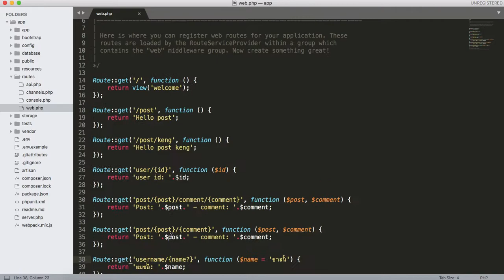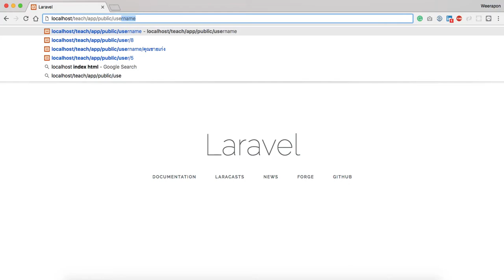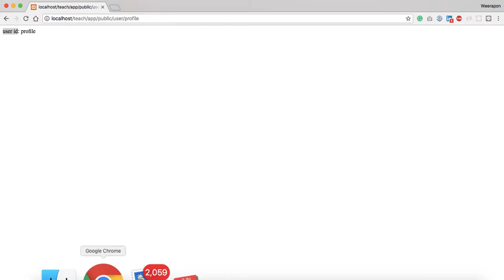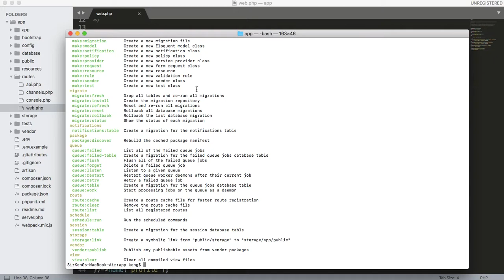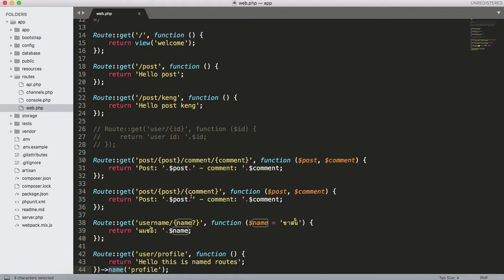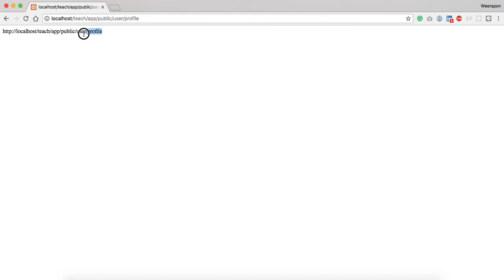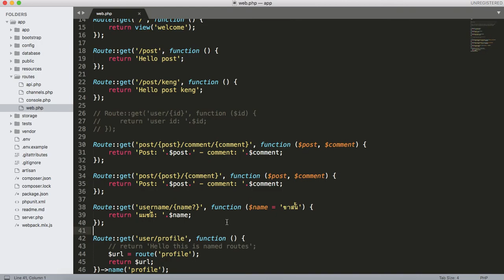Lesson-9: Route3 ตั้งชื่อเล่นให้ url เว็บของเรา (named routes)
หรือ คุณชายเก่งคุง ส่วนนี้จะเป็นบทเรียนที่อยากถ่ายทอดความรู้จากประสบการณ์ การเขียน Laravel framework ผมจะสอนตั้งแต่พื้นฐานไปจนถึงสามารถเขียนขึ้นเป็น App ตัวหนึ่งได้เลย

ถ้าภายในวีดีโอ มีสิ่งไหนที่ไม่เข้าใจ หรือผิดพลาดประการใด รบกวนเพื่อนๆ แนะนำติชม ได้เลยนะครับผมจะได้นำไปปับปรุงแก้ไข เพื่อทำให้วีดีโอบทเรียนถัดไปดียิ่งขึ้น และรบกวนเพื่อนๆ กดไลน์ กดแชร์ คอมเม้น กดติดตามที่ช่องยูทูปผมด้วยนะครับ